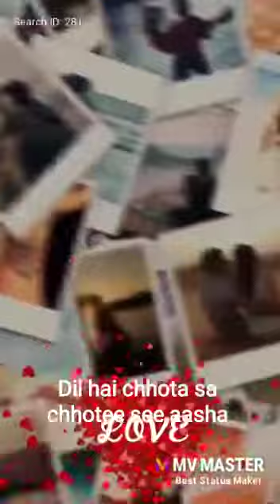हैप्पी फादर्स डे माय हैप्पी डैडी😍😍❤❤